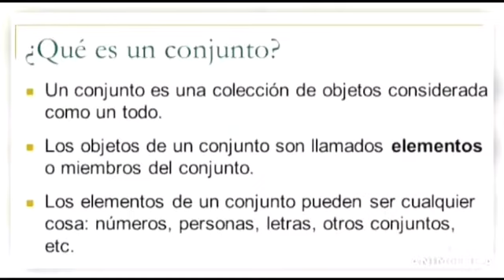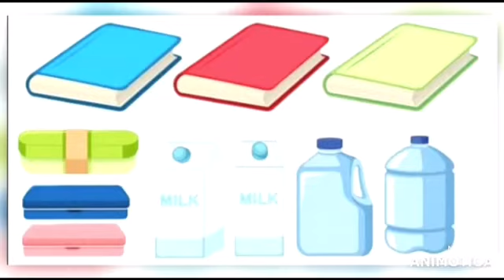Miss Zaira. Oso Café y Gris. Mi vocal favorita es. . .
Miss Zaira Celeste.  Oso Café y Oso Gris
Temas: Mi vocal favorita es... Y creando conjuntos
24.ago.2020